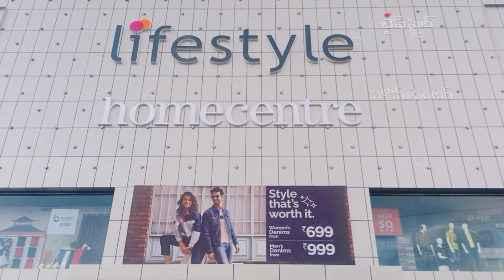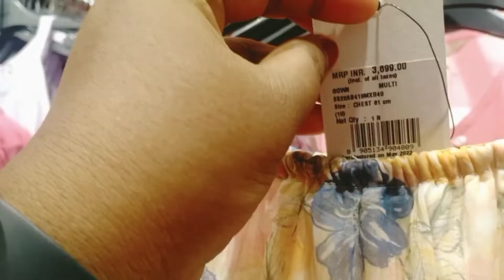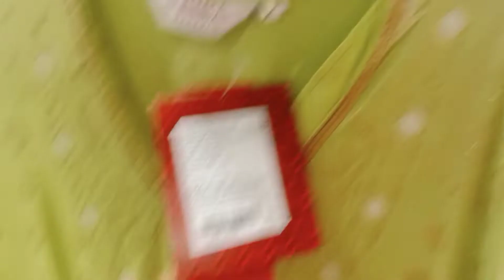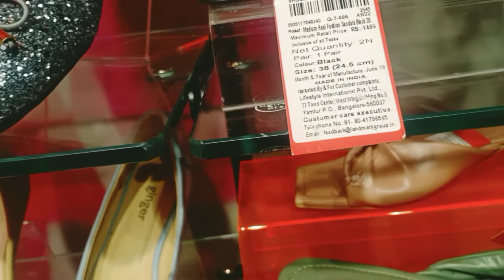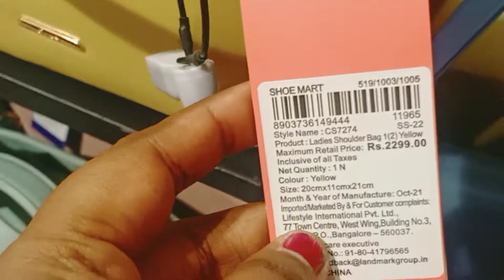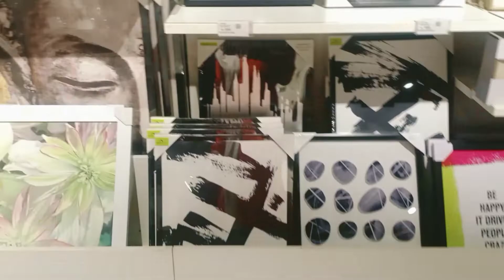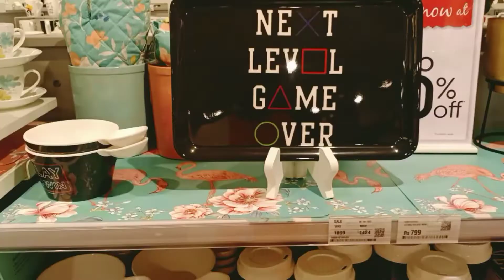Newly launched LIFE STYLE Home Centre In Gajuwaka / Life style shopping